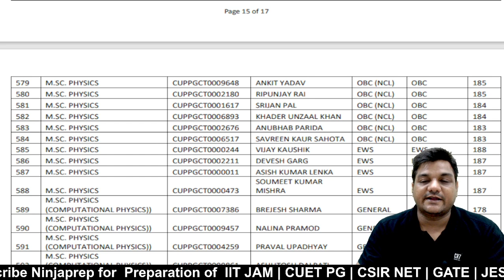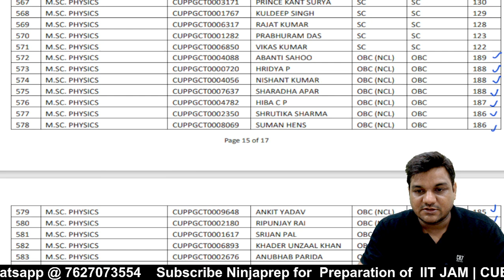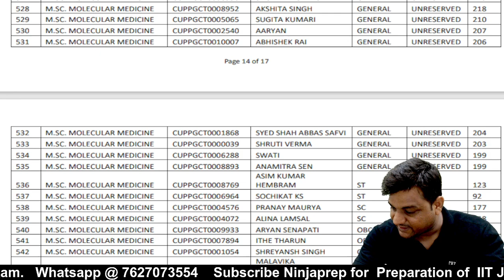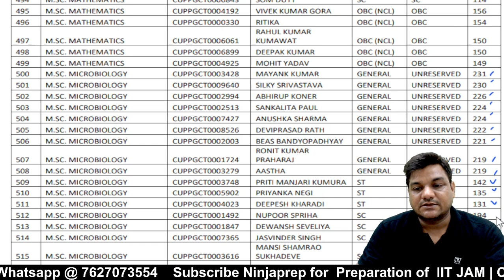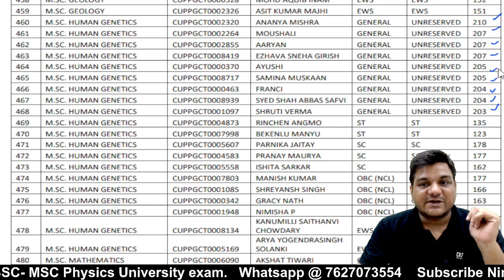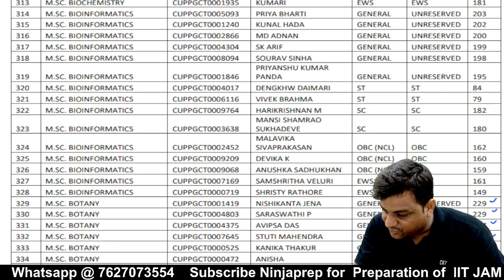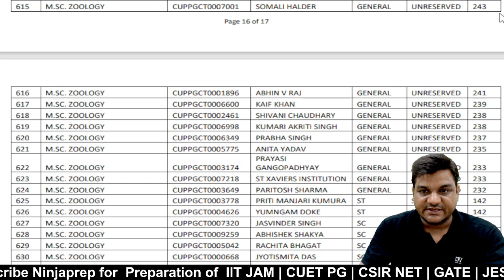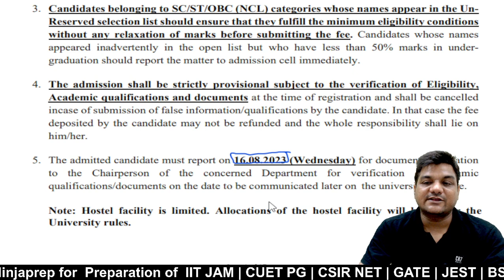CU PUNJAB 2nd PG Merit list | Cut off Analysis | CUET PG 2023 | 3rd List Expected cut off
in this informative video for cuet pg 2023 2nd merit list kapil sir will do cut off analysis for the further round of counselling in central university of PUNJAB 2023, that can increase your chances of securing admission to PUNJAB Central University . so if you have filled your cuet pg Registration form for CU PUNJAB then this cut off analysis video of  CU PUNJAB MA/Msc cut-off is for you, this video is a must-watch.

➤Start Your CUET Preparation With CSIR NET / IITJAM 2024

👉New Batch Querry
In this video of CU PUNJAB 2nd merit list
1. Msc physics - 0:49
2. Msc computational Physics - 06:01
3. Msc Molecular Medicine - 07:22
4. Msc Microbiology - 08:58
5. Msc Mathematics - 11:16
6. Msc Human Genetics - 13:05
7. Msc Chemistry -  14:08
8. Msc Botany - 16:08
9. Msc Bioinformatics - 17:26
10.Msc Biochemistry - 18:34
11. Msc Geography - 19:59
12. Msc Geology - 20:12
13.Msc Zoology - 21:04